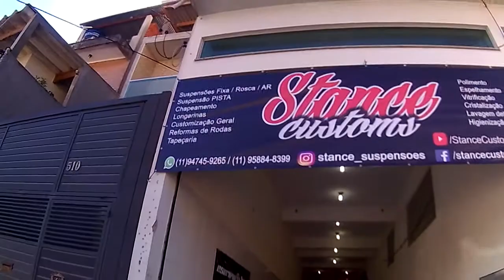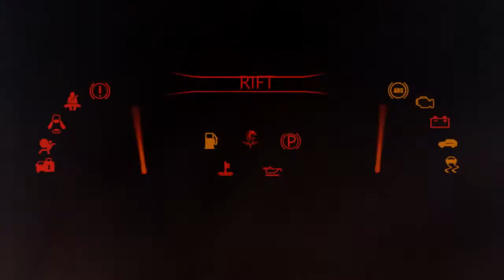loja nova "primeiro carro" STANCE CUSTOMS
STANCE CUSTOMS

Nosso Endereço
Rua Praia dos estaleiros n°203